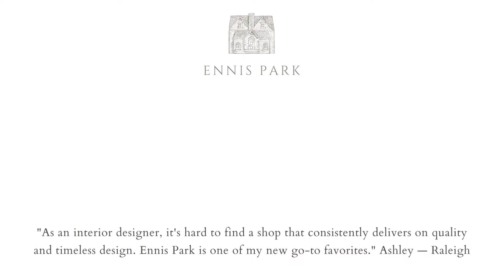Ennis Park | Art and Posters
Shop our collection of vintage and original artwork at Ennis Park.